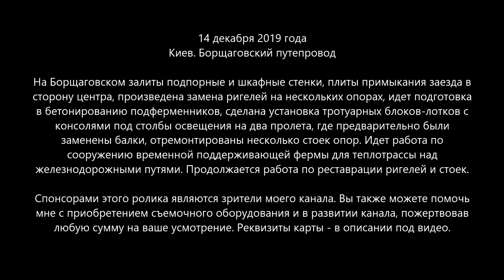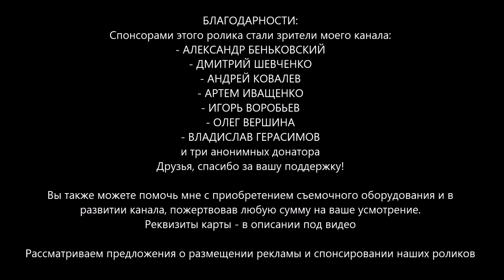#30. БОРЩАГОВСКИЙ ПУТЕПРОВОД: Кто в ТЕПЛЯКЕ живет? Отчет за неделю - 14.12.2019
Читайте описание ниже! СРОЧНО СОБИРАЕМ на ЗИМНЮЮ СПЕЦОДЕЖДУ для меня, чтоб мог снимать обзоры в мороз! А также - на микрофон, батарею для дрона, рекордер и другие полезные для обзоров нужды. Буду благодарен за ваши пожертвования! Ничего НЕ ПИШИТЕ в назначении платежа.

📜📜📜 14 декабря 2019 года. Киев. Борщаговский путепровод.

На Борщаговском залиты подпорные и шкафные стенки, плиты примыкания заезда в сторону центра, произведена замена ригелей на нескольких опорах, идет подготовка в бетонированию подферменников, сделана установка тротуарных блоков-лотков с консолями под столбы освещения на два пролета, где предварительно были заменены балки, отремонтированы несколько стоек опор. Идет работа по сооружению временной поддерживающей фермы для теплотрассы над железнодорожными путями. Продолжается работа по реставрации ригелей и стоек.

Все обзоры по этим объектам собраны в плейлисте "Борщаговский путепровод 2019"

👍👍👍 БЛАГОДАРНОСТИ:
- АЛЕКСАНДР БЕНЬКОВСКИЙ
- ДМИТРИЙ ШЕВЧЕНКО
- АНДРЕЙ КОВАЛЕВ
- АРТЕМ ИВАЩЕНКО
- ИГОРЬ ВОРОБЬЕВ
- ОЛЕГ ВЕРШИНА
- ВЛАДИСЛАВ ГЕРАСИМОВ